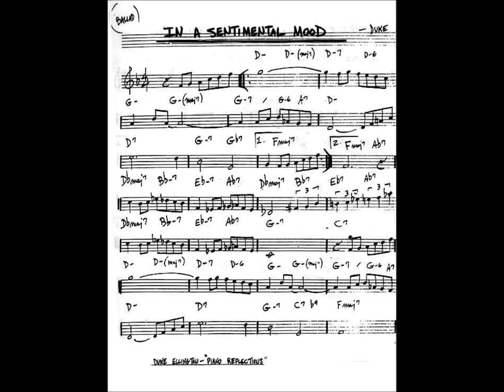Jens Winther Trio-In A Sentimental Mood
Amazing rendition of "in a sentimental mood"  by Danish trumpeter Jens Winther, who sadly passed away 24 February 2011

The album "Standards" is highly recommended to anyone who likes good musical talent superbly played. In other words if you're into great Jazz Buy it :-)

Jens Winther-Trumpet
Lennart Ginman - Bass
Søren Christensen - Drums

Album-Standards (2000)
Label-Stunt